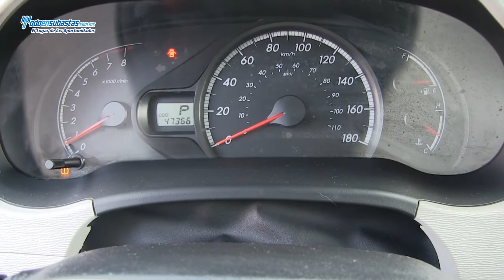Toyota Sienna LE Automtica A/A E/E Línea Nueva / 2011